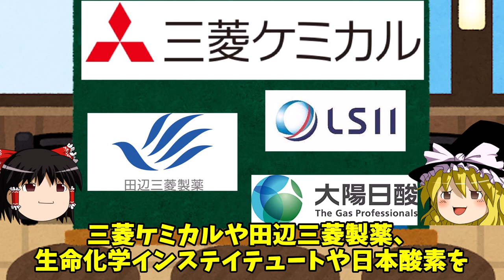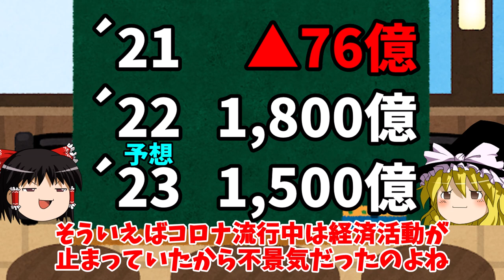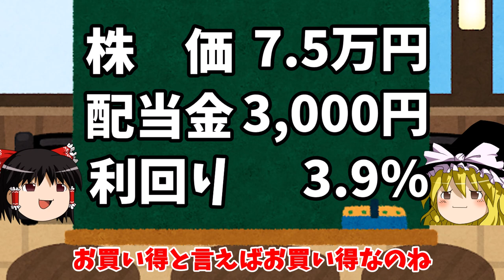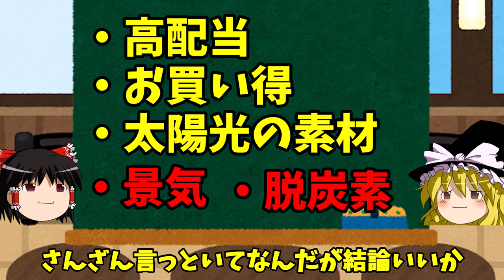【三菱ケミカルを解説】配当利回り4%業績はギルソン社長の手腕に期待？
三菱ケミカルホールディングスとは

国内最大手の総合化学メーカー

三菱ケミカルが手がける素材の例

炭素繊維　ディスプレイ　インプラント　食品乳化剤　インフルエンザワクチン　リチウムイオン電池など幅広い分野で使用されています。

動画で伝えきれなかった詳しい内容は下記のブログで説明しています。
ぜひ，お気軽にお越しください。

投資についての要望や質問事項などがありましたら，
下記のアドレスから連絡お待ちしていおります。

こんにちは‼
サラリーマン小太郎といいます。
私は，サラリーマンをしながら，個別株を購入している，
サラリーマン兼個人投資家です。

現在、日本株、米国株、Ｊリート、米国ETFを中心に購入しています。

配当金投資を基本として、高配当株を中心に購入しています。基本的にバイ・アンド・ホールドで業績の回復を見込めない、無配当になった時に売却する方針です😅

また、株やREITは最低単元を持ち銘柄数を増やしていく独自の戦略をとっています。
メリット　　損切がしやすい
　　　　　　分散が効き安定感がある
デメリット　大きく資産を増やせる投資ではない

このチャンネルでは個人投資家の参考になるよう個別銘柄（私の保有している銘柄）を中心に解説します。

内容に関しては、株式会社やリートから送られてくる、決算発表を基に作りました。もし間違っている点や、管理人の認識違いなどがありましたら、ご指摘くださるようお願いいたします。

※投資の売買については、大変申し訳ありませんが、自己責任でお願いいたします。

【海運株！商船三井を解説】

【日本株　住友商事を解説】配当金5.1％！五大商社の中でも割安放置されている！今期は業績絶好調！投資おすすめ銘柄。投資の神様、ウォーレンバフェットも日本の商社に注目している。

【2022年おすすめ商社株５選】配当利回り3%以上！長期保有できる安定した商社株を５選紹介します。私が判断した優良銘柄のみを紹介します。最後には、短期、中期見通しても予想しました。